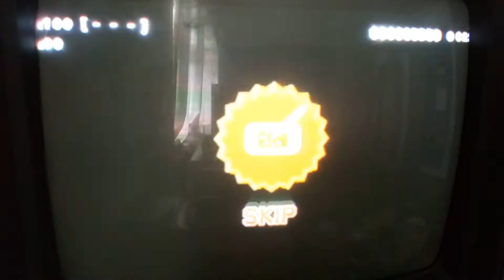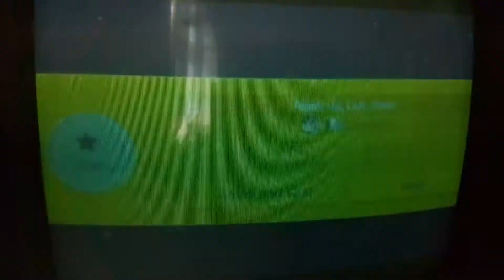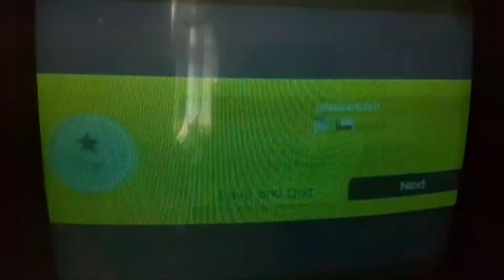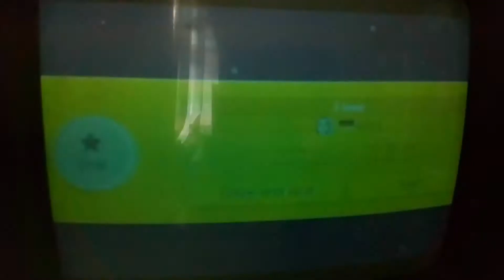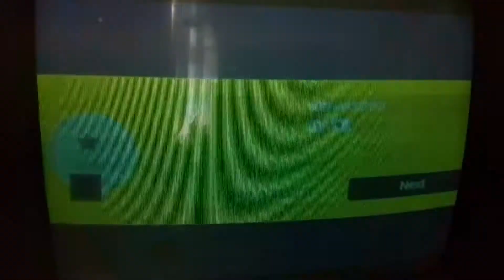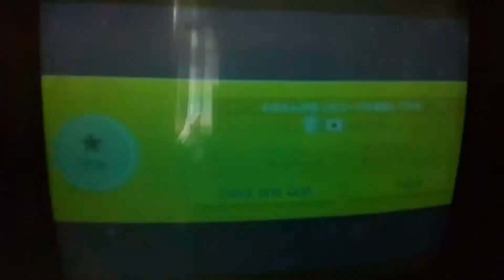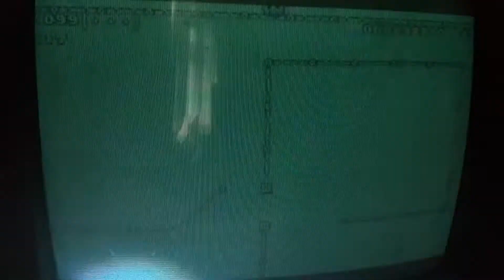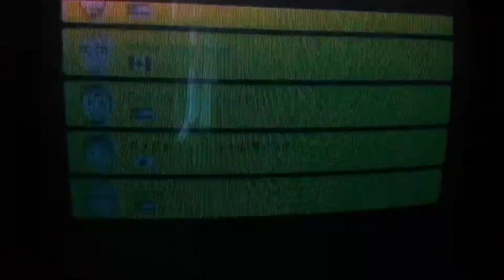Just Super Mario Maker - #112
More Randomised levels and RNG